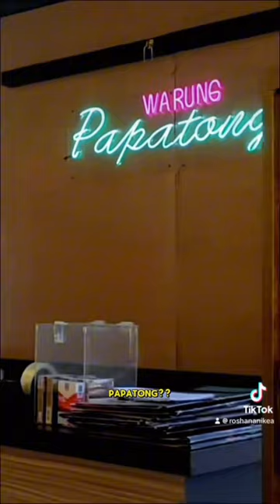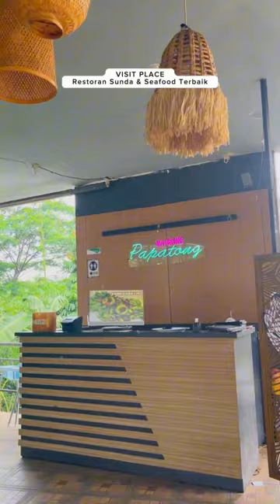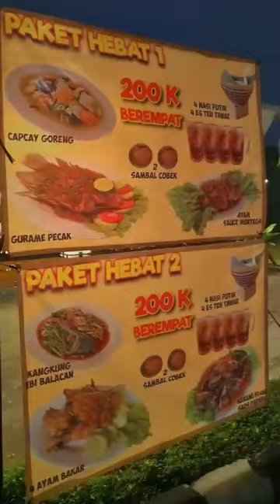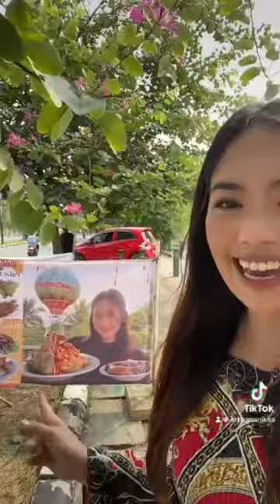Kompilasi Video Resto Warung Papatong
Selamat datang di kompilasi video kuliner dari Warung Papatong di Pakansari, Cibinong, Bogor! Resto khas Sunda ini menyajikan berbagai menu seafood dan masakan Sunda yang menggugah selera. Dari gurame bakar, ayam goreng, hingga sayur asem segar—semua diracik dengan cita rasa Nusantara yang autentik. Saksikan momen-momen menikmati hidangan lezat dalam suasana yang nyaman dan asri.

Yuk, dukung kuliner lokal dengan menonton dan mampir ke Warung Papatong jika kalian berada di Bogor!

Dukungan & Apresiasi
Terima kasih atas dukungan melalui
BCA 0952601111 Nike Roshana